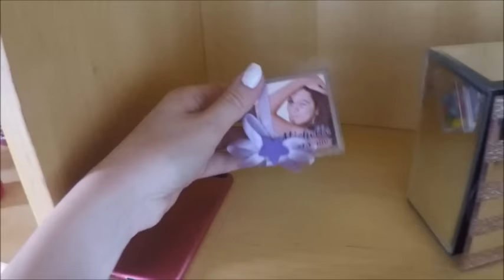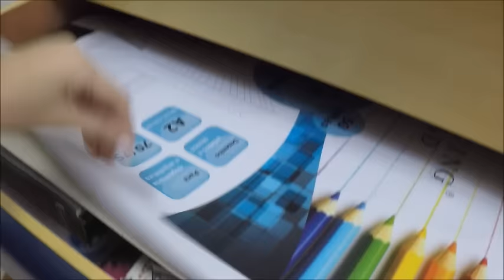Tour pelo meu quarto depois da reforma // Michelle Garcia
Video tão esperado e pedido, finalmente saiu! Fiz um mega tour pelo meu quarto novinho depois da reforma, mostrei tudo que tenho dentro dele, e mais um pouco!! E ai, bora conferir?

/// RECURSOS ///

MOVIE MAKER

- EDITOR DE FOTOS DE CAPA -
PHOTOGRID

/// PARA VLOGS ///

-CAMERA-
IPOD 5

- EDITORES -
IMOVE / MOVIE MAKER